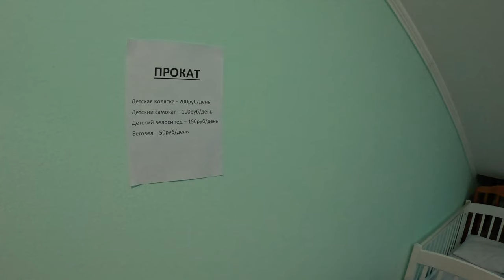АНАПА ТОП отдых в ВИТЯЗЕВО ГД "КИТЁНОК" с ГОРЯЧИМ БАССЕЙНОМ пляж ЖЕМЧУЖИНА РОССИИ +7(978)024-1550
Гостевой дом в Витязево "Китёнок"
Адрес: г. Анапа, с. Витязево,  пер. Морской 4